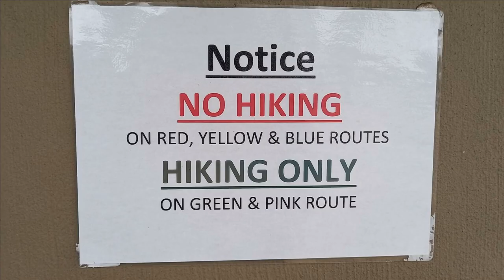Hiking Cradle Moon: A Beginner's Guide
Take on this adventure with us and find out Why Cradle Moon is the Best Place to Hike in Muldersdrift - South Africa for a family.

Let's travel together in and around South Africa. From a simple walk to the park to a few days on the road - let's take on the challenges together.